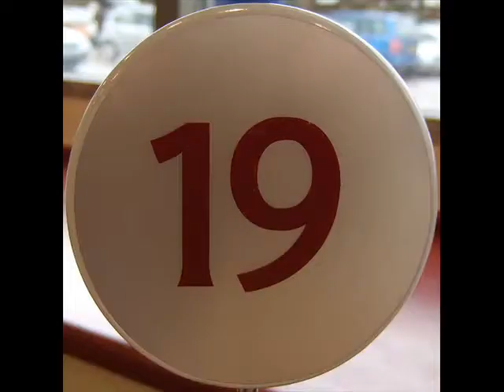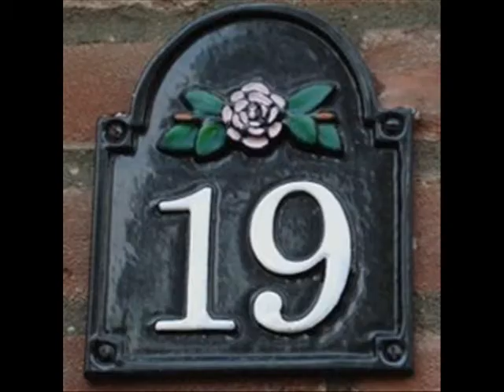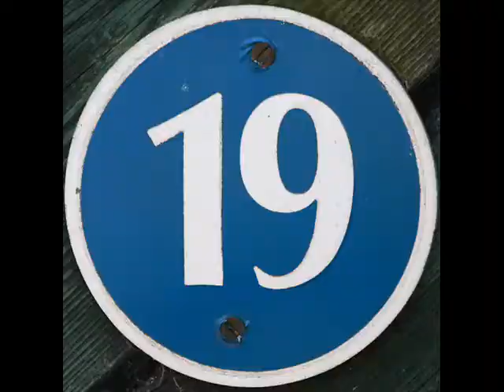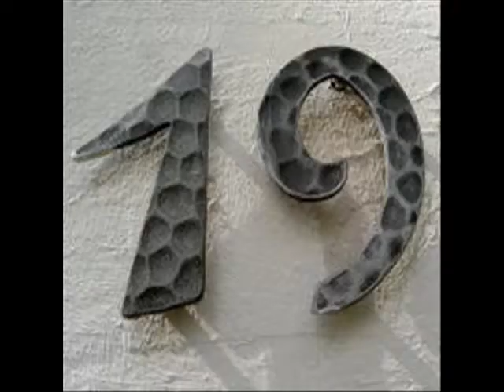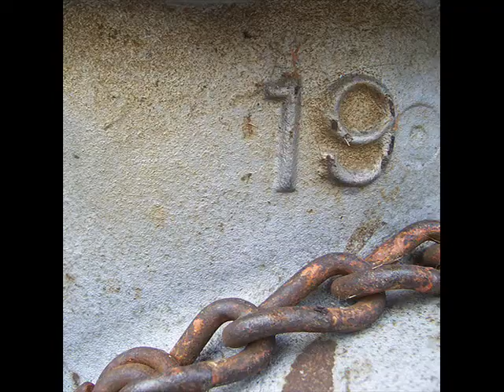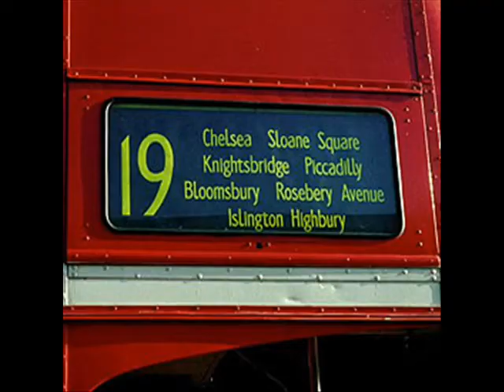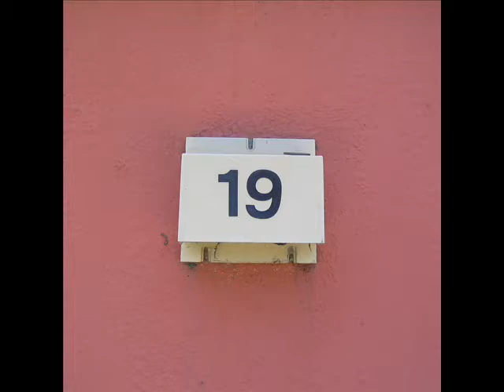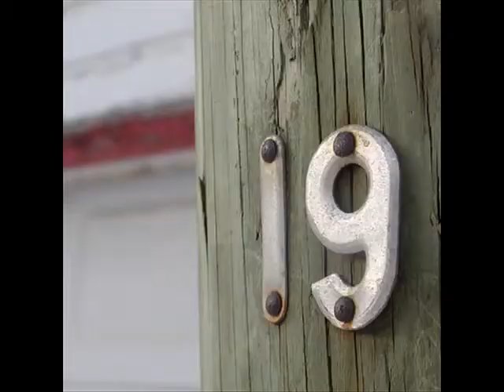Sjahvare 1985 nineteen mix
Paul Hardcastle's breakthrough with a large audience: 19. Mixed with other Hardcastle tracks, and some other tracks of that time. Early Sjahvare mix without the use of digital aids, using only two record players and an old tapedeck. Copied onto compact cassette, so sound quality could be better, but hey, made with resources available to me at that time, it still sounds great!